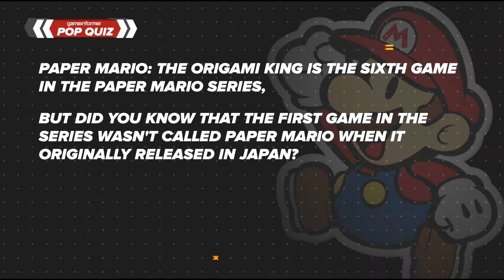POP QUIZ | PAPER MARIO: THE ORIGAMI KING POP QUIZ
Did you know the answer?  Have you played the other Paper Marios?

to get your copy of Paper Mario: The Origami King today!